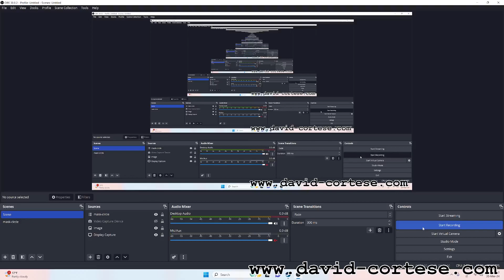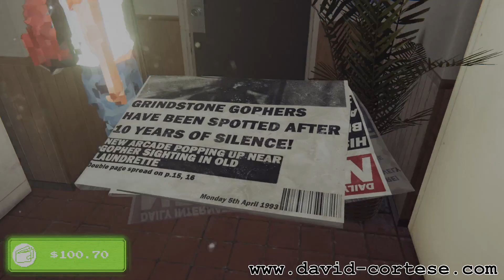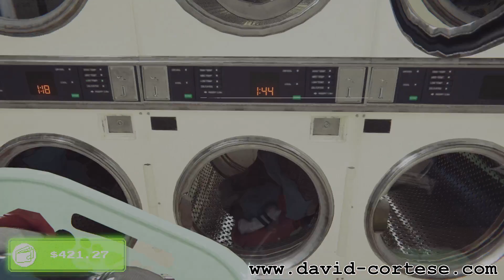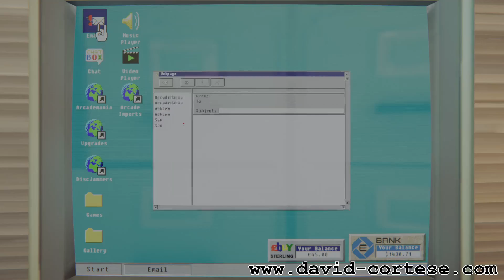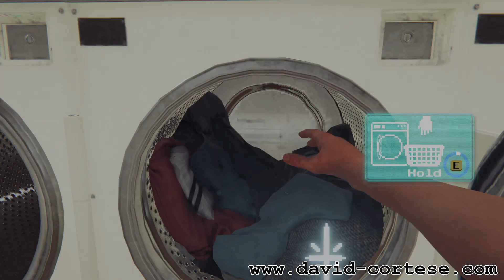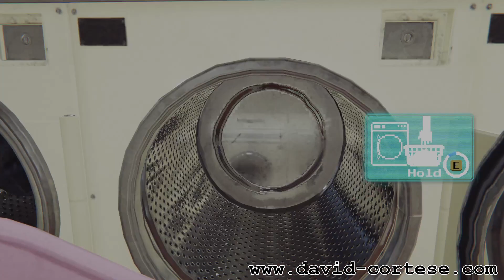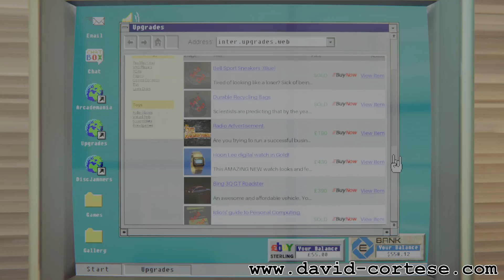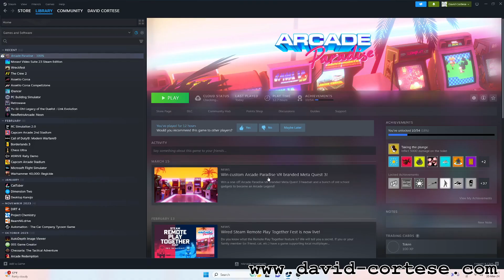ARCADE PARADISE 🕹️ Arcade 👾 Arcades 👻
CPU: Intel Core i5 11400
Video Card: AMD Radeon RX 6500 XT PowerColor Fighter
Motherboard: MSI B560M PRO-VDH
RAM: Crucial 64 GB (2x32) DDR4 3200MHz
SSD: Crucial P2 M.2 2TB 2400 MB/s
Blu-Ray Burner: Pioneer BDR-212DBK
Wi-Fi PCI Express: TP-Link Archer TX3000E
USB PCI Express: Inateck 5 USB 3.0 Ports
CPU Air Cooler: Cooler Master Hyper 212 EVO V2
Thermal Paste: Arctic MX-4
Power Supply: Corsair CV750 80 PLUS 750 Watt
Case: Cooler Master MasterBox Lite 3
PSU: Trust Oxxtron 1000 VA
Display: Hisense 43AE7210F Smart TV LED UHD 4K 43"
Operating System: Microsoft Windows 11 Version 21H2 Build 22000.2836
AMD Software: Adrenalin Edition 24.1.1
Recording Software: OBS Studio 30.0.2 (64 bit)
Software: Arcade Paradise